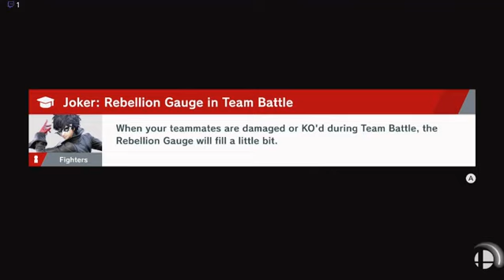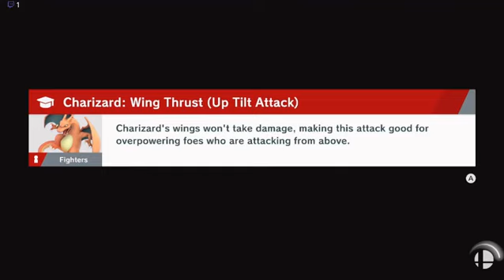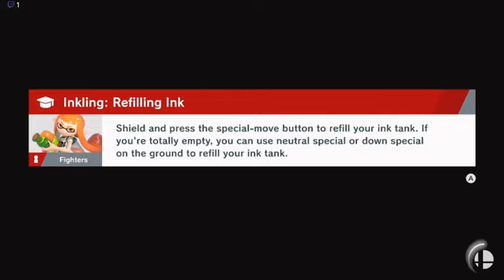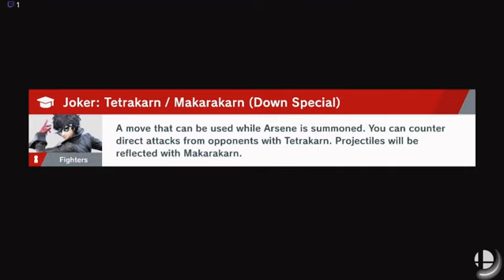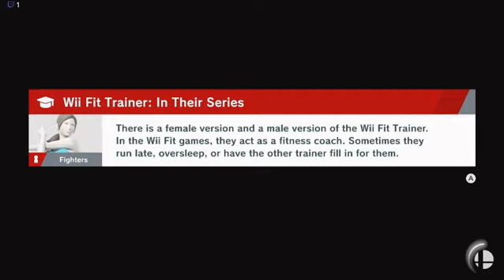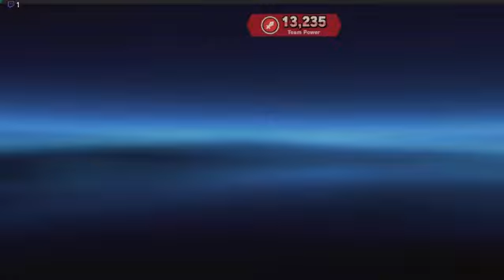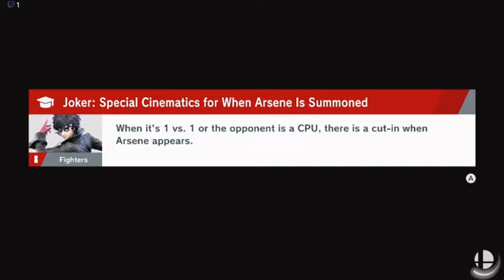Smash Ultimate | WoL Solomar Part 7- Bowser’s Castle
In this stream I take on Bowser’s Castle.